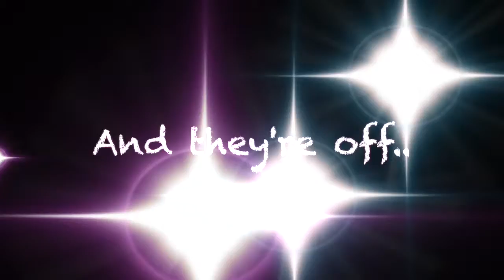2016 Amazing Race CQ Final